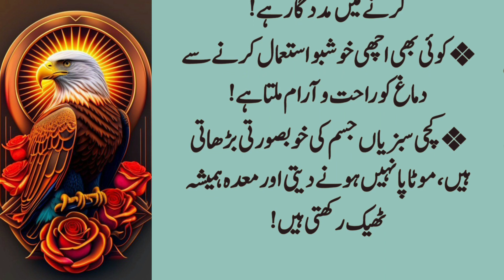Motapy Ka Dushman Sirf Ak Phal Ha|The enemy of obesity is only one fruit|Best Aqwal in Urdu|totky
@Hiqmat aur zindgi
ubqari totkay health tips
desi totkay
# health remedies
health totkay in urdu
totkay for health
urdu totkay
health tips
health tips for skin
health & fitness
duniya bol hai
# cough and flu treatment
rani aapa totkay
home remedies for heart
cough and flu in winter
cough and flu medicine
# cough and flu season
rani aapa in duniya bol hai
sehrish zohaib morning show
pakistani morning show
desi totkay
desi totkay for skin whitening in Urdu
desi totkay for white skin
desi totkay in urdu
desi totkay for pimples
desi totkay for weight los
desi totkay for hair growth in urdu
desi totkay for skin
desi totkay face k liye
desi totkay for stomach
gharelu totkay rang gora karne ke liye
gharelo totkay in urdu
gharelu totkay beauty tips
gharelu totkay rang gora karne ka
gharelu totkay
desi gharelu totkay in urdu useful tips and tricks
# kitchen tips